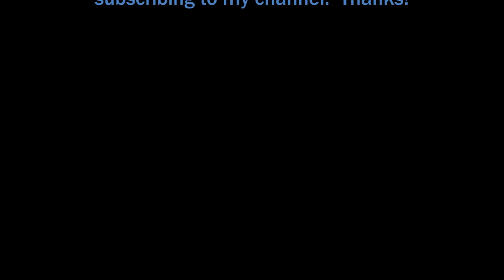"South Coast" (Traditional) 12 20 15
Never heard of this song until I heard it from Ramblin' Jack so I done it.  :-)

Ron